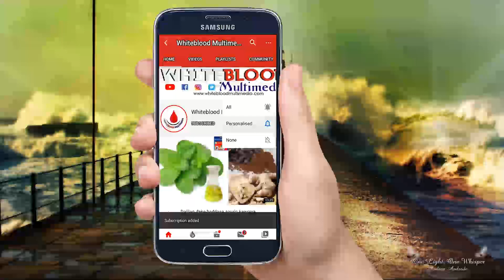KAICON SO Part 4 Labarin Makauniyar Soyayya